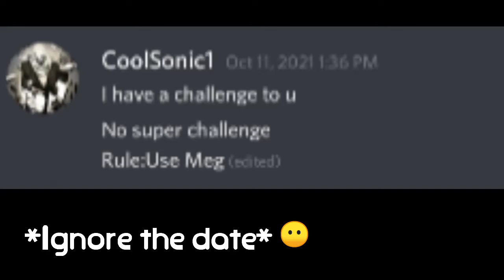Meg but No Super | Friday Challenge-1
Welcome to the Official YouTube channel of Lantern Ninjas Brawl Stars ⇚

Hope you have enjoyed the new series!

⭐Our Discord Server Link:
Team Ninjas BS:-
We have
♥️ An active friendly community
⚔️ Weekly and monthly fun server games
🤯 A custom fun shop with lots of roles, skins, brawlers
😃 Friendly staffs and members
🤖 Lots of bots and everything you want!
Join NOW!

3v3 and Battle Royale

Fast-paced 3v3 multiplayer and battle royale made for mobile! Play with fricends or solo across a variety of game modes in under three minutes.